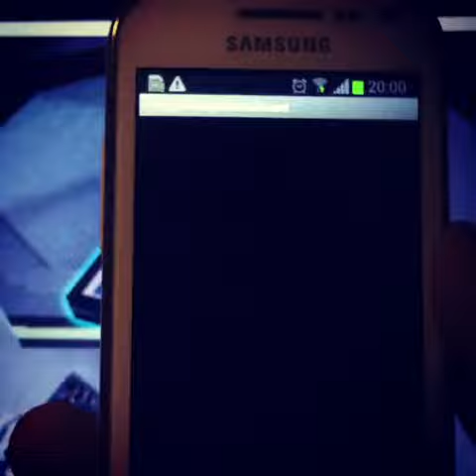James Taylor Into VRChat Reality Misadventures 0223